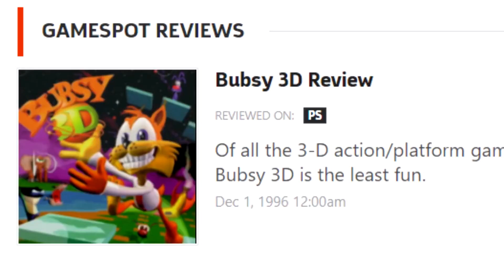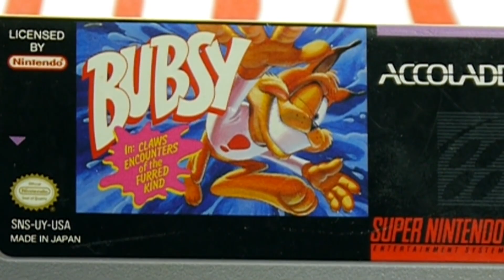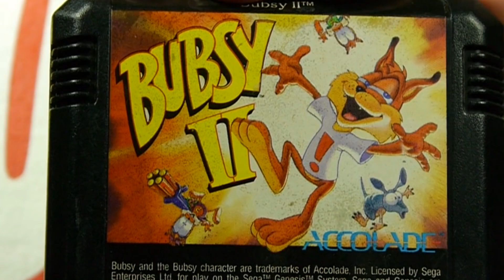BUBSY LIVES! (What Could Possibly Go Wrong with this Retrospective Review?) (Reupload)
(Cygnus Destroyer Reupload)

(Slightly Edited) Original Description: Bubsy the Bobcat is back after a twenty year absence with the release of Bubsy: The Woolies Strike Back for the PC & PS4. In celebration of this amazing occasion, I'm taking a look back on the Super Nintendo, Genesis & PS1 titles that earned the notorious bobcat the reputation of being considered one of the worst characters in the history of video games.

WiiGuy's 8-Bit Stereo -   @Nikos8BitStereo
Check out Nikola's channel for awesome stereo versions of NES classics.

Have a retro title that you'd like to see me review or a "bad" game that you'd want to see me give a fair trial on Innocent Until Proven Guilty? Feel free to suggest one in the comments.

Reuploader's Note: I'm unable to get the maxresdefault.jpg for the video but did manage to find a good enough quality thumbnail for it.